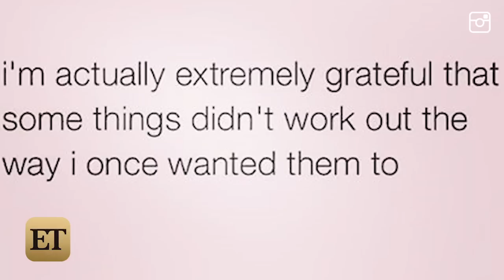Keshia Knight Pulliam Happily Shows Off Her Baby Bump Amid Divorce Drama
'The Cosby Show' actress is staying positive.